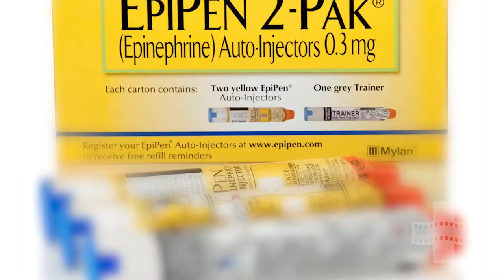Anaphylaxis Series | Tips to Prevent Severe Anaphylaxis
Dr. Avshalomov’s patients know the importance of proper preparation as well as the benefit of creative thinking when it comes to preventing anaphylactic attacks.